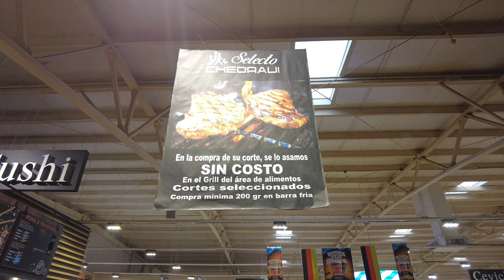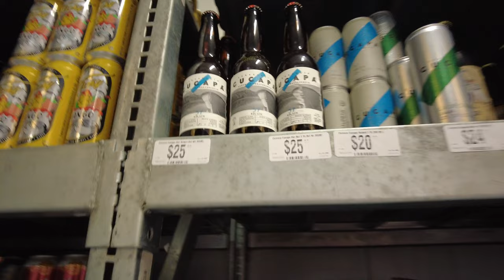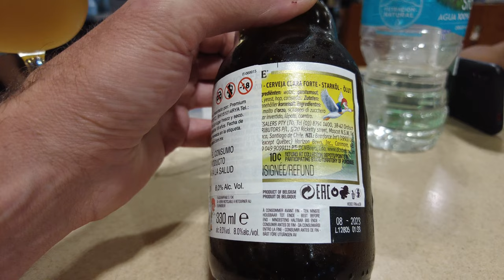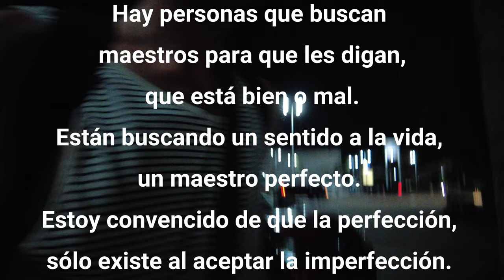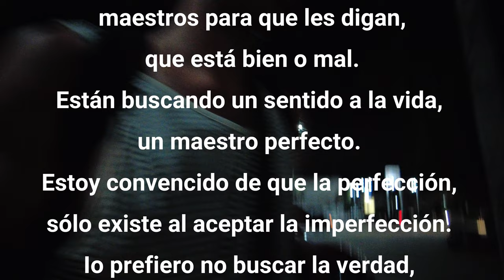El mejor Supermercado de mi Vida en Acapulco. México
61°

Pasamos un día en un centro comercial que nos sorprendió.

Sorpresas Caminando